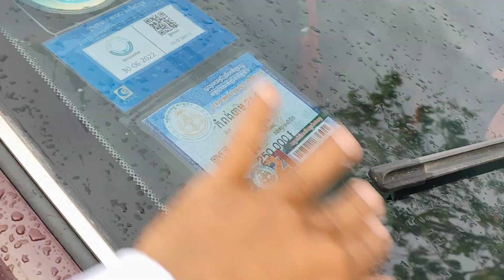លក់ឡានធូរៗ,ហេីម,Corolla/($/0978033247+017295632+0973266475+017295632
សូមអរគុណសម្រាប់ការចូលមកទស្សនា!
*** សម្រាប់បងប្អូនដែលចង់ឧបត្ថម្ភការផ្សាយ សូមបរិចាគតាមរយៈ
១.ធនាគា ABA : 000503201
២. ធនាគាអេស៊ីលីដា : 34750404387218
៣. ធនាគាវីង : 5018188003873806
សូមអរគុណ!